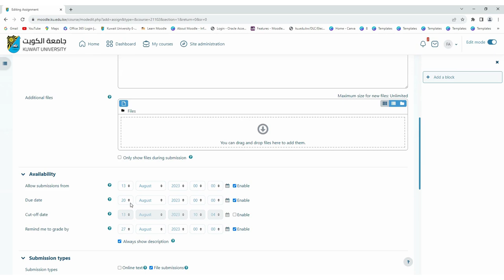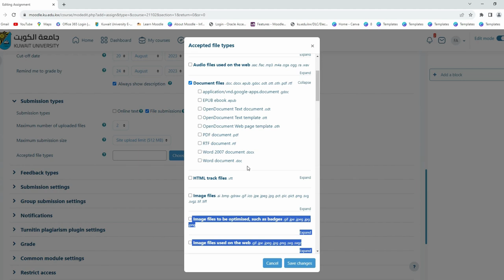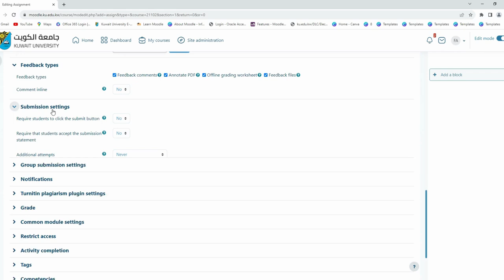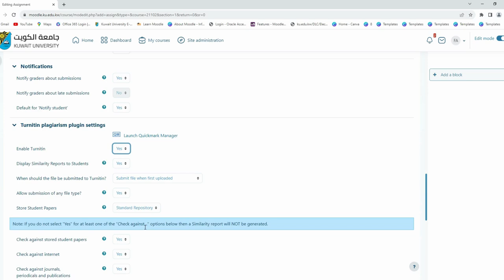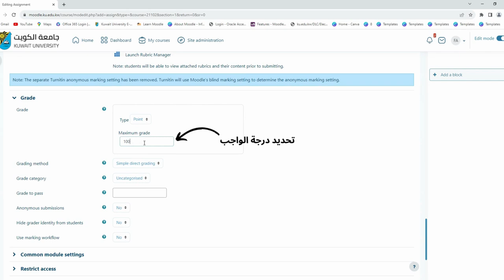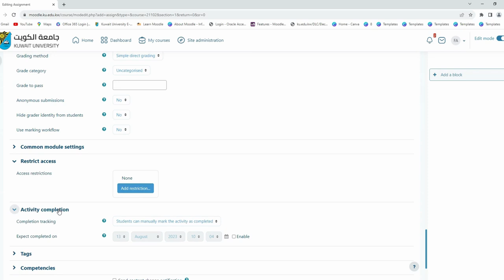إضافة الواجب بنظام مودل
كيفية إضافة الواجب بنظام مودل الجامعي